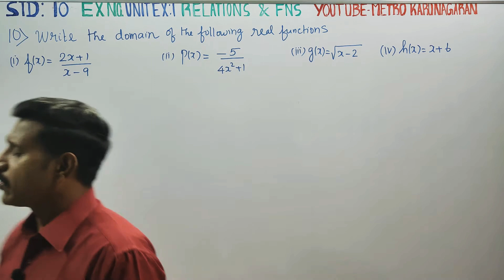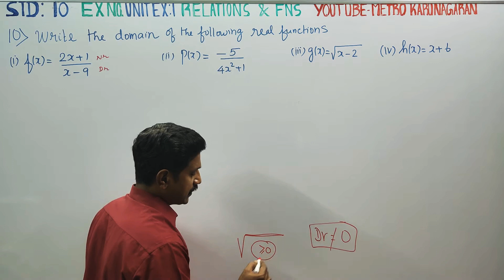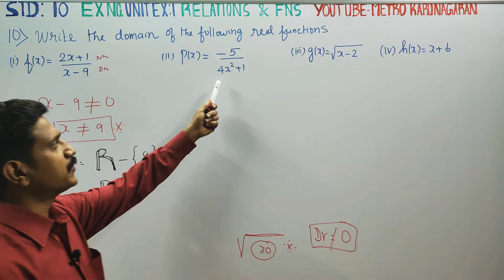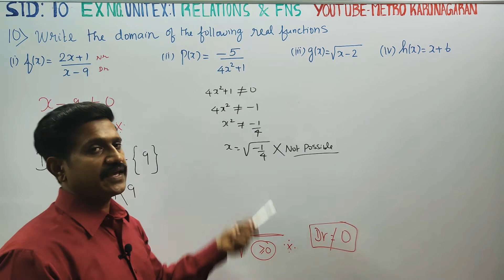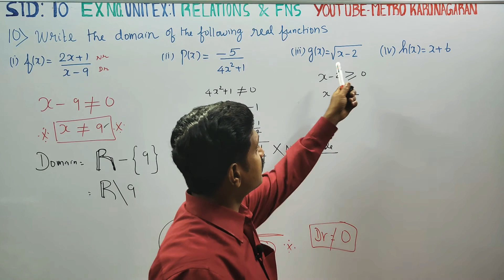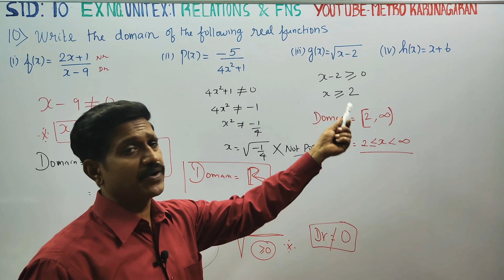10th Std Maths Unit Exercise 1(10) Write the domain of the following real functions (i) f(x)= 2x+1/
10TH STD MATHS